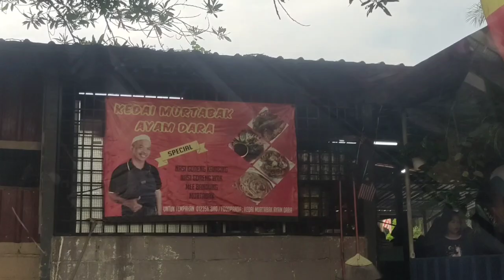Murtabak Ayam Dara,Puncak Alam